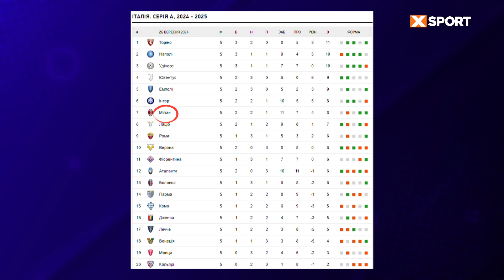6 тур Серії А: прогноз на матч Мілан - Лечче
27 вересня в рамках 6-го туру Серії А Мілан проведе матч із суперником, який за підсумками п’яти турів займає 17-й рядок у турнірній таблиці італійського чемпіонату – Лечче. У цьому відео розповідаємо, чого чекати від цього матчу та які шанси у команд на перемогу.

Усі новини, наші перемоги, головні події спорту в цей найдраматичніший час в історії України. Так буде аж до дня нашої перемоги. Приєднуйтесь!

Разом з XSPORT ви зможете стежити за всіма обговорюваними, гарячими та яскравими спортивними подіями з усього світу. Якісна подача, об'єктивність, актуальність і, звичайно ж, чарівні ведучі – все це ви побачите на нашому каналі YouTube!